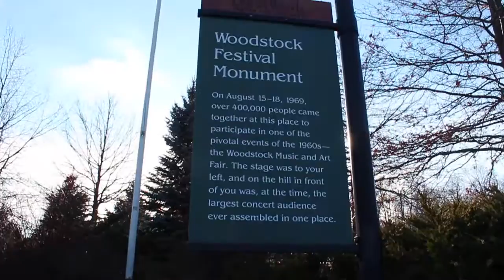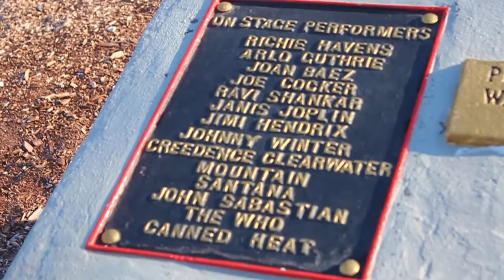Visiting the Site of Woodstock // Vlog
We took an impromptu drive for my birthday this weekend!

Take care!